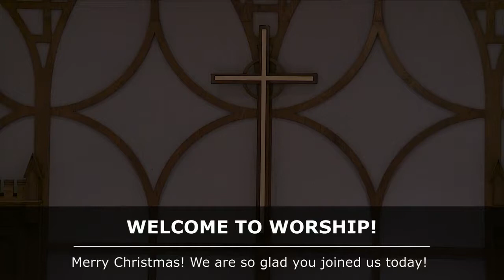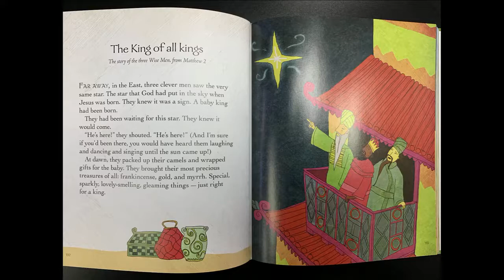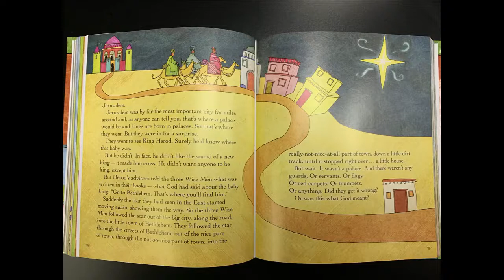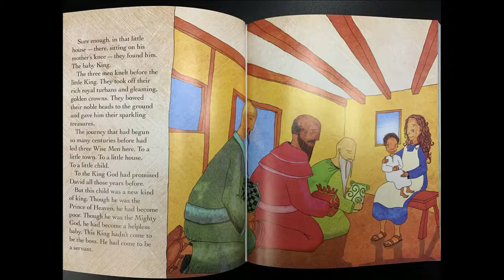Canonsburg UP Church | December 20, 2020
Four Themes of Advent: Love
John 15:9-14